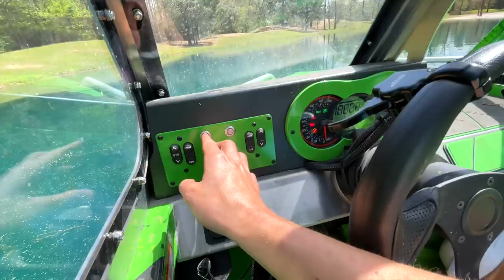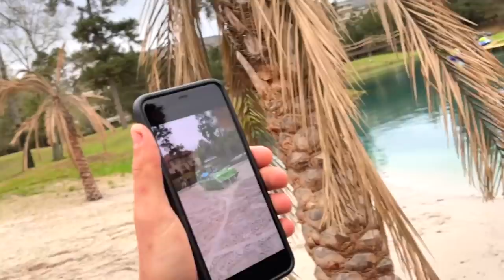I Drove The BOAT ON SAND!!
In episode of Carter’s Life, Carter Sharer and Team RAR (Bailey Payne, Ryan Prunty, Stove’s Kitchen, Lizzy Capri and Carter Sharer) drive the Team RAR limo down to unspeakable's house. Then they put the Team RAR boat in Unspeakables @Unspeakable backyard pond/ backyard pool/ backyard lake. Then they drive the boat on land just like in Fortnite. They drive the boat on sand all the way across an island.If you enjoyed this ep of carters life comment